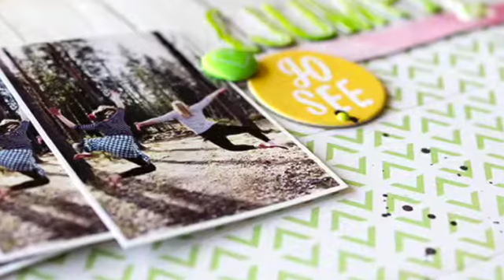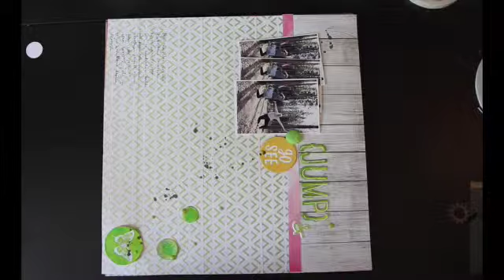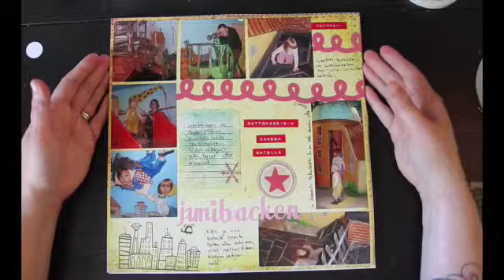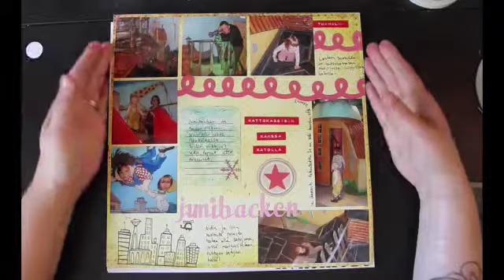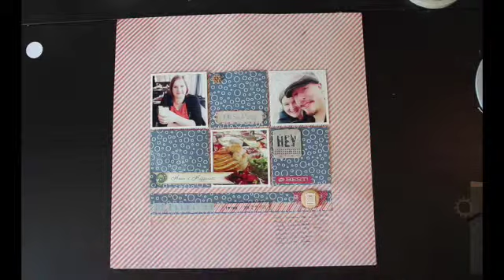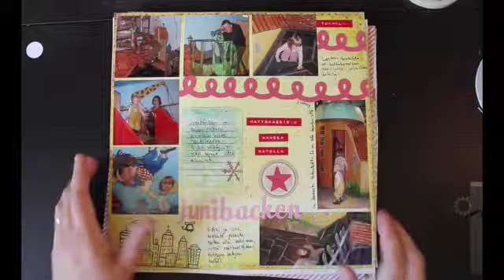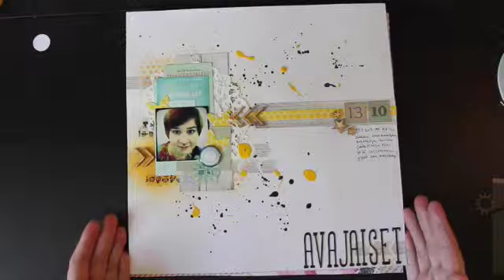SKRÄPPÄYSKOULU osa 4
SKRÄPPÄYSKOULU 4. haaste